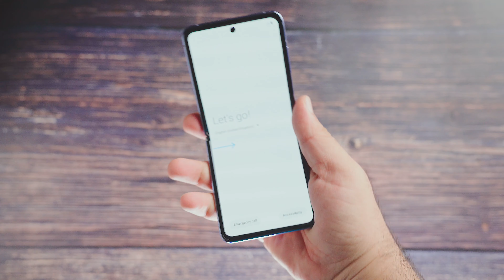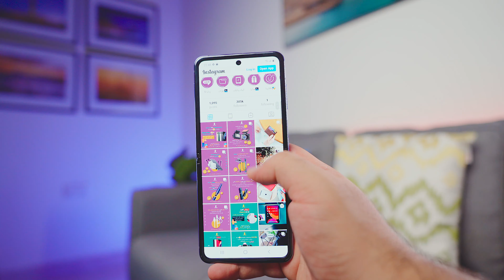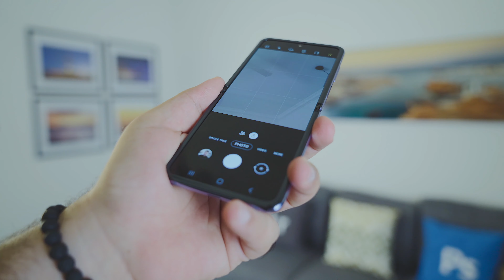Samsung Z Flip 2020 رفيو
أحد روائع شركة سامسونج وتجربتي له وعرض أهم مميزاته
الهاتف متوفر للشراء الان من حساب
سعره مع العرض حاليا ٤٢٠ ريال عماني

تحياتي لكم
حسين البحراني